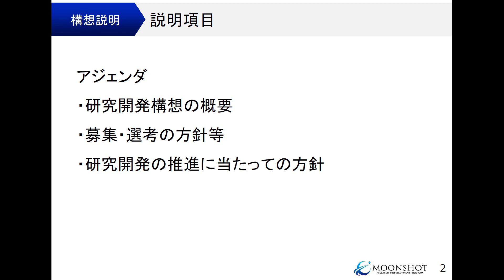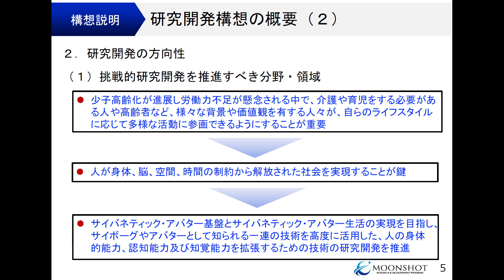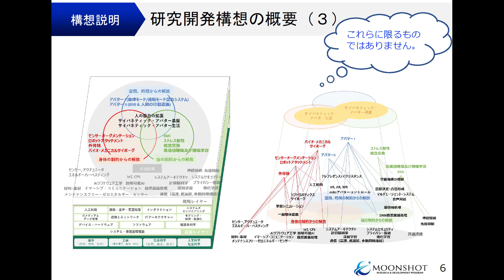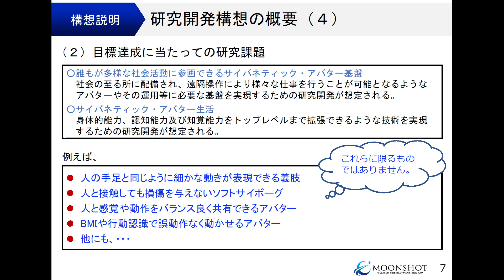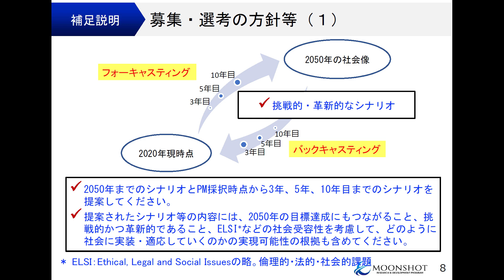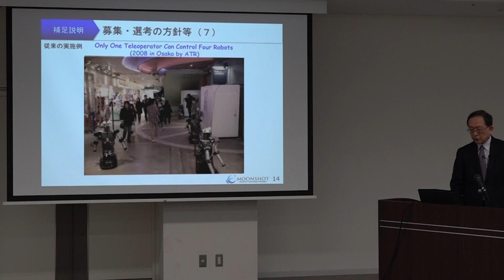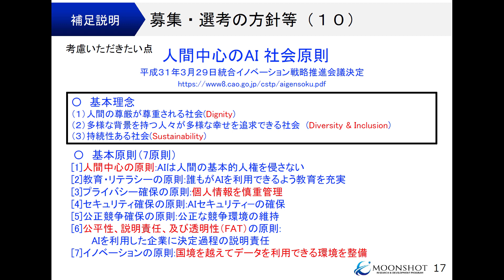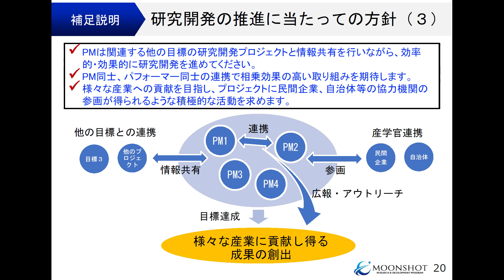ムーンショット型研究開発事業 公募説明：ムーンショット目標１ 研究開発方針説明/Explanation of the R&D concept for the Moonshot goal (1)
ムーンショット型研究開発事業 プロジェクトマネージャー公募
ムーンショット目標１「2050年までに、人が身体、脳、空間、時間の制約から解放された社会を実現」
研究開発方針説明（説明者：萩田 紀博 PD）

Call for Proposals to adopt Project Managers of Moonshot R&D:
Explanation of the R&D concept for the Moonshot Goal 1 "Realization of a society in which human beings can be free from limitations of body, brain, space, and time by 2050."
[Speaker] Prof. HAGITA Norihiro, Program Director for the Moonshot R&D regarding the goal 1